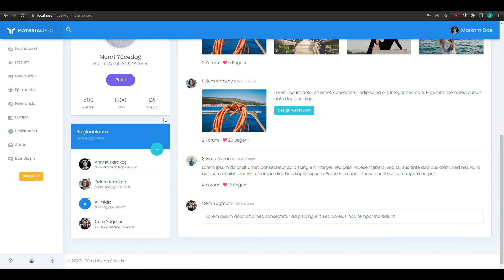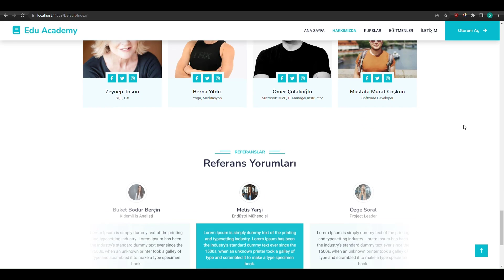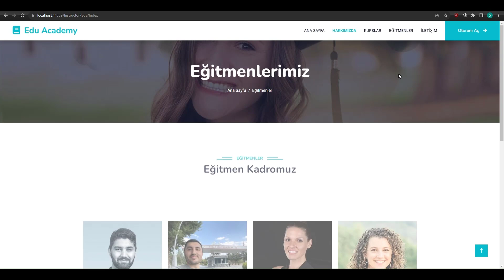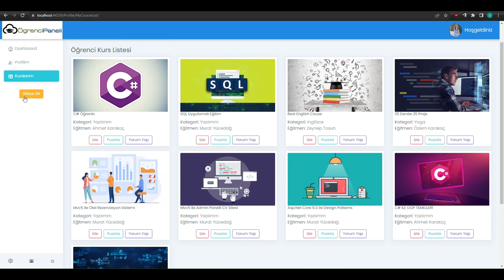Sizden Gelenler 165 Özlem Karakoç ~ Edu Academy AspNet Mvc 5 Projesi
Proje reposu